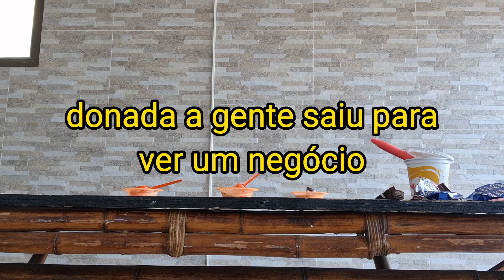Decorando sorvete ❤🍦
ajude a bater 10 mil inscritos